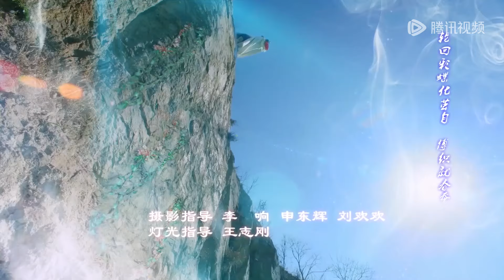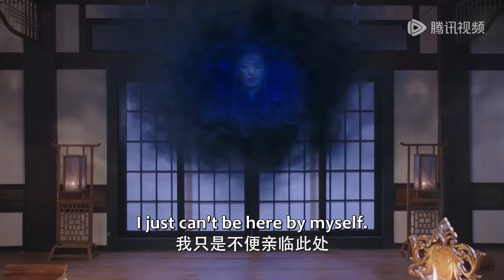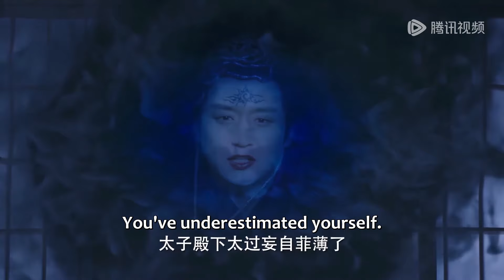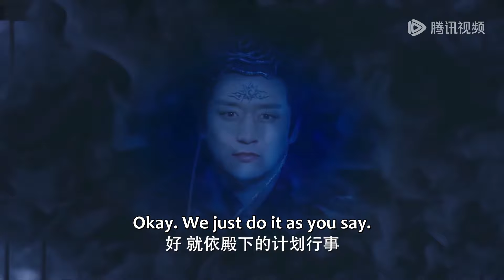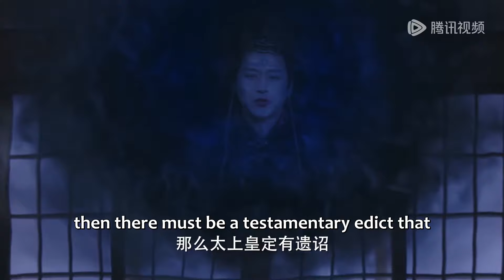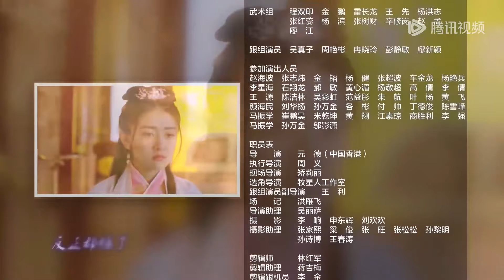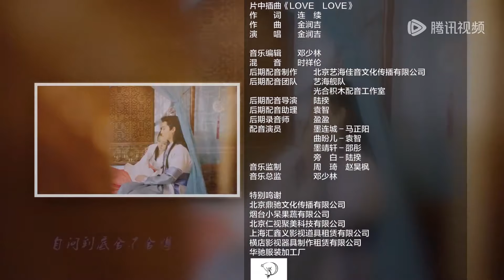ENG SUB【双世宠妃 The Eternal Love】EP17 | 曲小檀竟是镇魂珠之主 | 主演：邢昭林、梁洁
《双世宠妃》改编自梵缺超高人气小说《爆笑宠妃：爷我等你休妻》，讲述了拥有“双重性格”的尚书千金曲檀儿 ，意外邂逅东岳国万人瞩目的八王爷墨连城，二人历经波折，由猜忌、试探再到信任、相爱，终成欢喜冤家的爱情故事。
☞主演：邢昭林 梁洁 王瑞昌 钟祺 孙艺宁